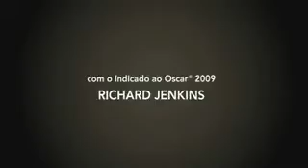Movie Express - O Visitante